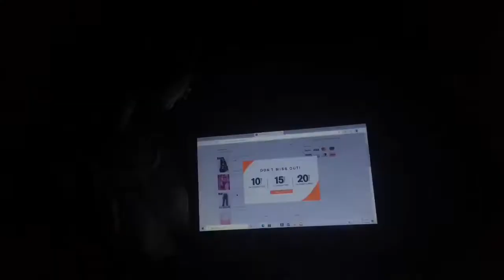PAMPER ROUTINE + skincare routine & hygiene tips || MyaaAjanae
HEYYYY BADDIES💕 Thanks for taking time to read the description 😂
If this is your first time seeing my face I hope you enjoyed and would like to see more🙃